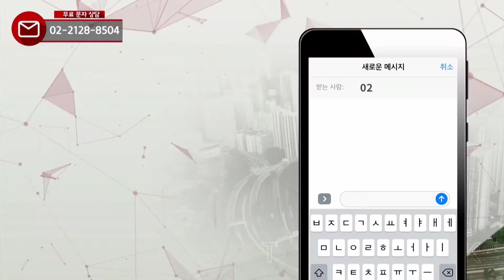첫 번째 상담_안양시 아파트 10년째 거주, 매매 후 서울로 갈아탈까?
김광섭 이사(JYP홀딩스)의 첫 번째 상담

안양시 꿈마을한신아파트 10년 째 거주중인데 매매하고
강남이나 서초, 청량리쪽 다세대로 옮기는건 어떤가요?
그리고, 한채는 실거주 한채는 자녀이름으로 투자해도 괜찮은지 궁금합니다